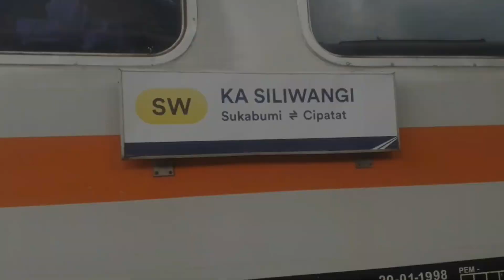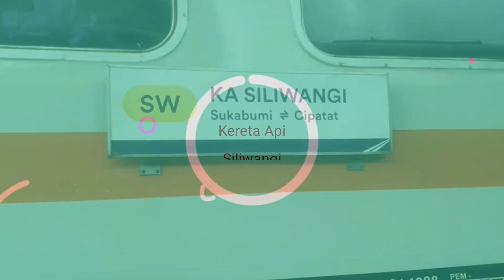Detik detik Kedatangan Kereta Api Siliwangi di Stasiun Sukabumi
Kereta api Siliwangi merupakan kereta api penumpang lokal kelas ekonomi yang dioperasikan oleh PT Kereta Api Indonesia (KAI) untuk melayani lintas Sukabumi-Cipatat. Kata "Siliwangi" diambil dari salah satu pemimpin Kerajaan Sunda Galuh/pajajaran, Prabu Siliwangi.

Stasiun awal Sukabumi
Stasiun akhir Cipatat
Waktu tempuh Sekitar 2 Jam 26 Menit (146 menit)
Frekuensi perjalananTiga kali pergi pulang sehari

Tarif kereta api ini ditetapkan sebesar Rp3.000,00 untuk lintas Sukabumi–Cipatat.

Maker video : kinemaster, canva, audiolab
Sumber : berbagai sumber

don porget Sapskrepp like n komen
Terimakasih 😊